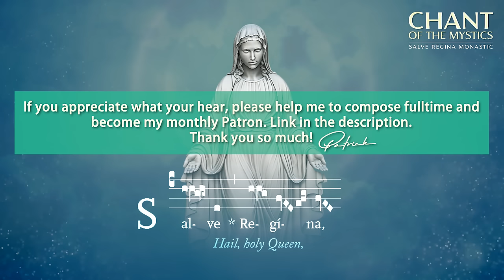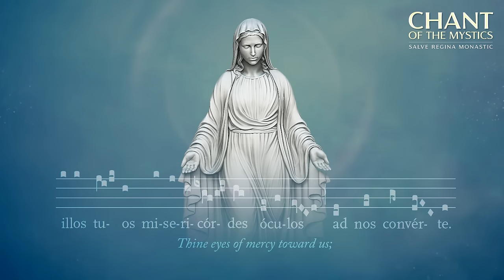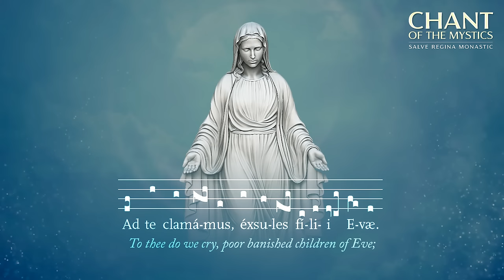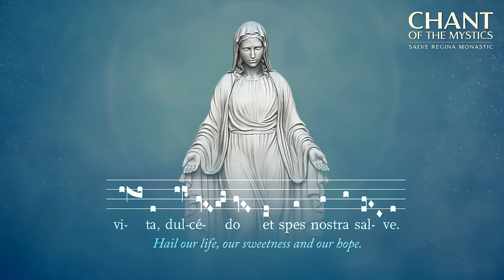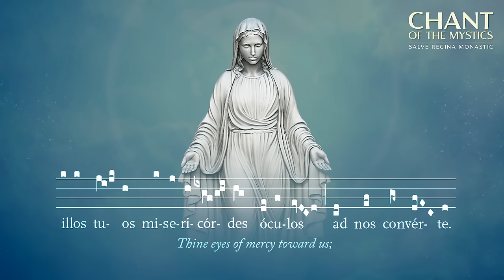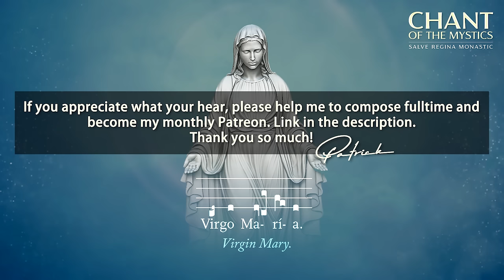Chant of the Mystics: Gregorian Chant "Salve Regina" (Monastic Tone) - 2 Hours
The "Salve Regina", also known as the "Hail Holy Queen", is a Marian hymn and one of four Marian antiphons sung at different seasons within the Christian liturgical calendar of the Catholic Church. The Salve Regina is traditionally sung at Compline (final prayer of the day). The Hail Holy Queen is also the final prayer of the Rosary. Mystically speaking it is a song to the spiritual force of Purity, which was lost through the sin of man and gives birth to the process of Deification and reintegration with God. In the christian tradition it is personalized as Mary the Virgin and Mother of God. This melody is used by Cistercian Monasteries. who traditionally are greatly connected to Mary in their spirituality. Each monastery is devoted to her, and it's said that it was one of their most promintent Monks, Bernhard of Clairvaux, who added the final line to the Salve Regina, while being in mystical ecstasy.Arrangement & Vocals: Patrick Lenk